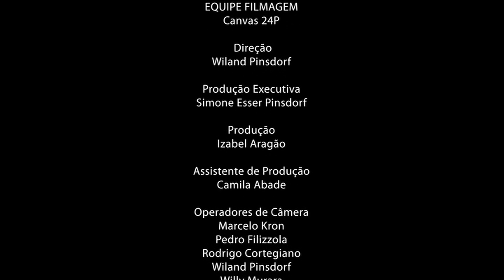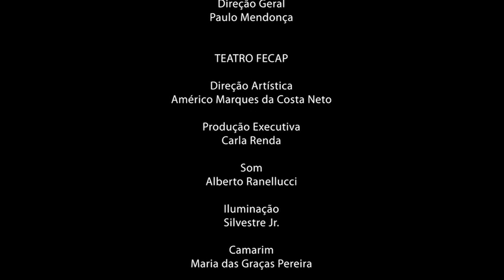Olivia e Francis Hime | AlmaMúsica (Ao Vivo) Show Completo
Concebido como um CD e lançado lançado em 2010, Almamúsica é uma delicada celebração à vida e à música, uma trilha sonora que percorre as biografias de Olivia e Francis Hime. Depois de lançado, o projeto transformou-se em um espetáculo que passou pelo Rio de Janeiro, Portugal e São Paulo, cidade na qual Olivia e Francis registraram em DVD as apresentações que emocionaram o público do Teatro da FECAP, nos dias 26 e 27 de novembro de 2011.

FAIXAS

00:00 INTRODUÇÃO / ABERTURA

00:23 VALSA DE EURÍDICE (INSTRUMENTAL)
Intérprete: Olivia Hime e Francis Hime
Autoria: Vinicius de Moraes

02:21 CANTA MARIA
Autoria: Ary Barroso

02:41 MINAS GERAES
Autoria: Novelli / Ronaldo Bastos

05:35 SAUDADE DE AMAR
Autoria: Francis Hime / Vinicius de Moraes

07:29 O GRANDE AMOR / A FELICIDADE (CITAÇÃO)
Autoria: Tom Jobim / Vinícius de Moraes

09:29 DESDE QUE O SAMBA É SAMBA / SAMBA DA BÊNÇÃO
Autoria: Caetano Veloso / Baden Powell / Vinícius de Moraes

14:29 SMILE
Autoria: Charles Chaplin / Georfrey Parsons / John Turner

16:37 PACIÊNCIA / MORRO VELHO (CITAÇÃO)
Autoria: Lenine / Dudu Falcão / Milton Nascimento

21:35 VERSOS SOLTOS NO MAR (CITAÇÃO) / A OSTRA E O VENTO
Autoria: Vinicius de Moraes / Chico Buarque

24:41 O MAR (CITAÇÃO) / MORENA DO MAR / JOÃO VALENTÃO (CITAÇÃO)
Autoria: Dorival Caymmi

28:26 CAMÉLIA QUÂNTICA (CITAÇÃO) / CHIENS PERDUS SANS COLLIER (INSTRUMENTAL) / A MINHA VALSA (VERSÃO DE LA VALSE DES LILÁS) / LA VALSE DES LILÁS / CANÇÃO TRANSPARENTE (CITAÇÃO)
Autoria: Francis Hime / Geraldo Carneiro / PaulMarie Misrachi / (Michel Legrand - Versionista: Ronaldo Bastos) / Michel Legrand / Francis Hime / Olivia Hime

31:45 DU SOLEIL PLEIN LA TÊTE
Autoria: Henri Crolla / André Hornez

33:00 CANÇÃO DE PEDROCA
Autoria: Francis Hime / Chico Buarque

35:58 SAMBA DA BÊNÇÃO (CITAÇÃO) /  TROCANDO EM MIÚDOS

39:03 RISQUE
Autoria: Ary Barroso

40:25 PRA MACHUCAR MEU CORAÇÃO
Autoria: Ary Barroso

41:47 EXISTE UM CÉU / TRISTÃO E ISOLDA (INSTRUMENTAL)
Autoria: Francis Hime / Geraldo Carneiro / Richard Wagner

44:29 O QUE SERÁ (À FLOR DA PELE)
Autoria: Chico Buarque

48:27 ALMAMÚSICA
Autoria: Francis Hime / Olivia Hime

51:10 CANTA MARIA (CITAÇÃO) / DESDE QUE O SAMBA É SAMBA (CITAÇÃO)
Autoria: Ary Barroso / Caetano Veloso

54:08 SUITE CARIOCA (INSTRUMENTAL): SAMBA DO AVIÃO / CORCOVADO / COPACABANA / LIGIA / GAROTA DE IPANEMA / AQUELE ABRAÇO / EXALTAÇÃO À MANGUEIRA / PIANO NA MANGUEIRA / PIVETE / VAI PASSAR
Intérprete: Francis Hime (Piano)
Autoria: Tom Jobim / Tom Jobim / (João de Barro / Alberto Ribeiro) / Tom Jobim / (Tom Jobim / Vinicius de Moraes) / Gilberto Gil / (Eneas Brittes / Aloisio Augusto da Costa) / (Tom Jobim / Chico Buarque) / (Francis Hime / Chico Buarque) / (Francis Hime / Chico Buarque)

59:41 EU NÃO EXISTO SEM VOCÊ

Um produto Biscoito Fino.